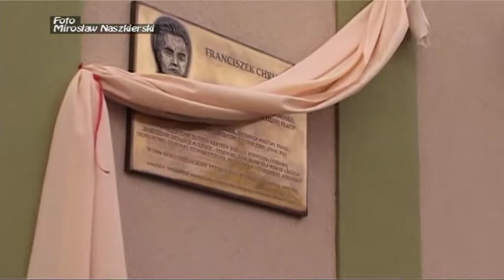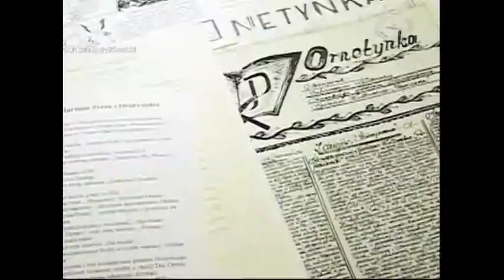+Alicja Chruściel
Nauczyciel, Społecznik.Odznaczona Złotym Krzyżem Zasługi.Otrzymała wiele nagród i odznaczeń Ministra Oświaty.